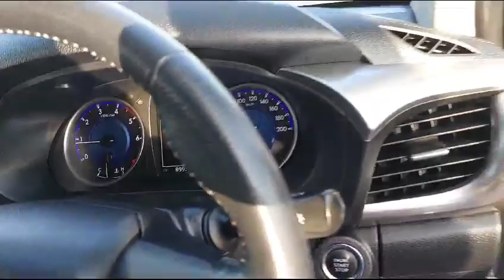2018 TOYOTA HILUX PICK UP